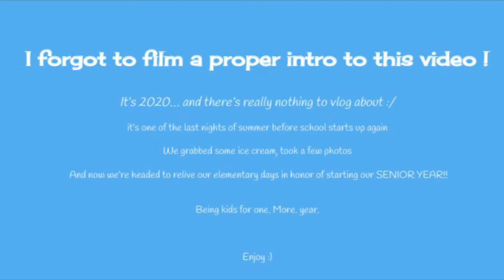End of summer vlog 🤠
Vibin into senior year